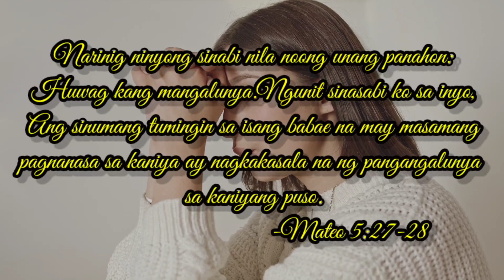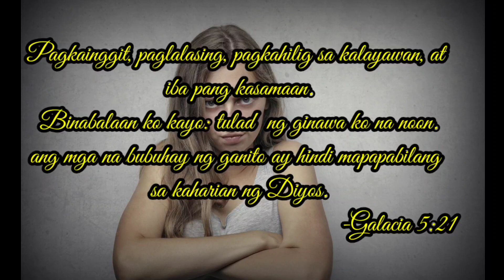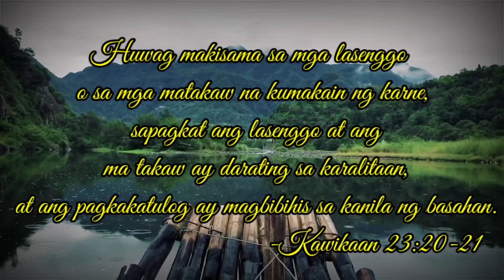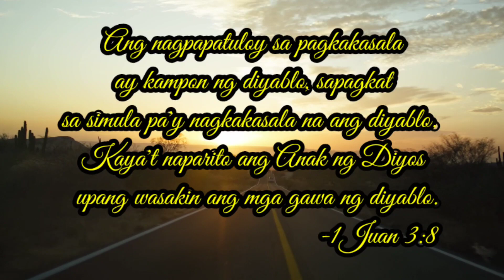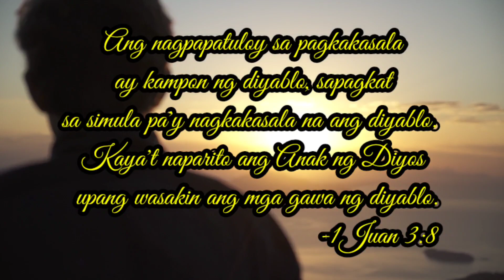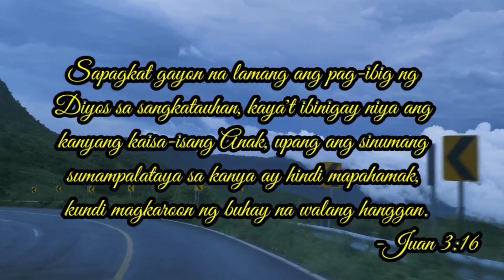PAANO MAKAKAIWAS AT MALABANAN ANG KASALAN NA DULOT NG MGA DEMONYO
PAANO NATIN MALABANAN ANG DIYABLO AT MAIWASAN ANG DULOT NI SATANAS. PARAAN PARA MA LABANAN SILA.